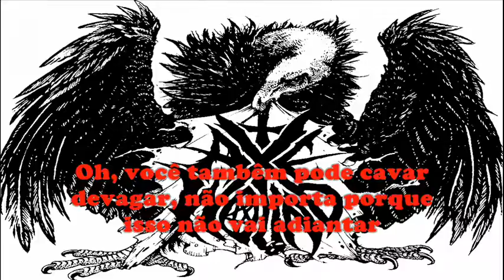AxeWound - Post Apocalyptic Party (Legendado PT - BR)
Gosta de Death Metal? Então curte la